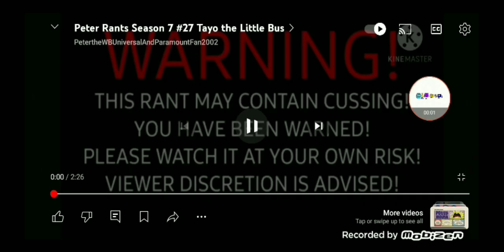My Approval #1 Ptbf2002's Rant On Tayo the little bus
witch ttlb Sucks